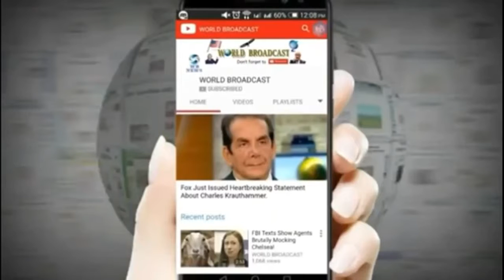Michelle Obama Calls Out Military Racism This Marine s Answer Is DEVASTATING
Please visit my another Channel     goo.gl 3ka4XU Michelle Obama Calls Out Military Racism   This Marine s Answer Is DEVASTATING    Please Subscribe Our Channel    goo.gl vTyRva                                       Information data Credit With thanks to     rwnofficial.com michelle obama calls out military racism this marines answer is devastating  music Source by . News theme2 and Act Three by Audionautix is licensed under a Creative Commons Attribution license     creativecommons.org licenses by 4.0   Artist  http   audionautix.com   Like page     bit.ly 2IvDlqd  Visit Google plus page     goo.gl zZ1ONm  Twitter     goo.gl a7WR6z Our   Thank you for watching